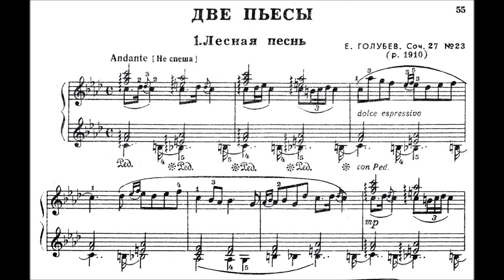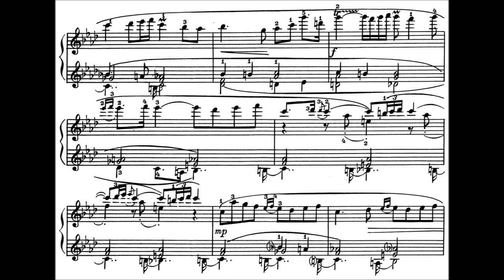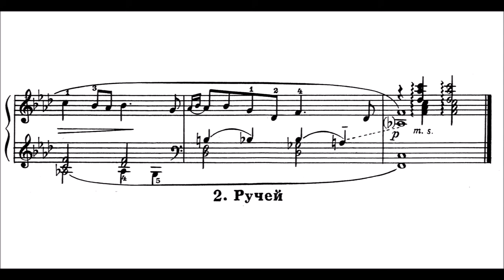Evgeny Golubev | Forest Song | Op.27/23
A forest. It's quiet.. peaceful.. mysterious... (yes it's too slow for Andante but that's how I just felt that.)

Yevgeny Kirillovich Golubev (Russian: Евге́ний Кири́ллович Го́лубев) (16 February 1910 – 25 December 1988) was a Soviet and Russian composer.

Golubev was born and died in Moscow. He was taught by Nikolai Myaskovsky, and his students included Iosif Andriasov from 1958 till 1963, Alfred Schnittke, who studied with him from 1953 until 1958, Asya Sultanova, and Michael L. Geller. His own compositions included at least twenty-four string quartets, seven symphonies, three piano concertos - the last dedicated to and recorded by Tatiana Nikolayeva -, concertos for violin, cello and viola, ten piano sonatas (the sixth dedicated to Myaskovsky), sonatas for violin, cello and for trumpet (1956) (the latter dedicated to Sergei Nikolaevich Yeryomin), and quintets for strings with piano and with harp, among other works. This harp quintet is one of Golubev's few works that are still occasionally performed.

The Soviet state record label Melodiya released several LPs of his music, including the three piano concertos, two of the symphonies, and some chamber works and songs which are no longer easily available. During the last years, some of these old recordings were released on CD. Melodiya has in 2005 reissued Nikolayeva's recordings of the 3rd piano concerto and 4th piano sonata (1942–1943).